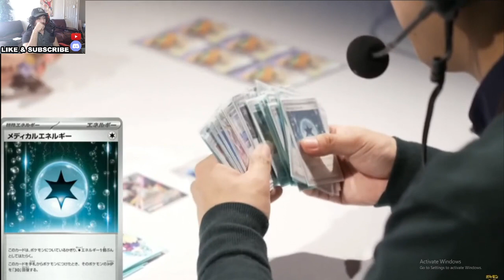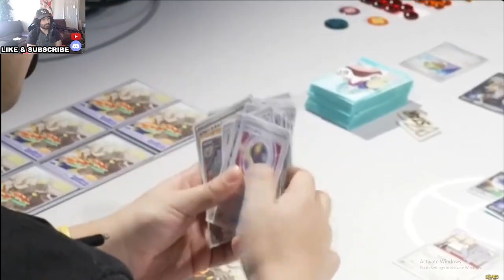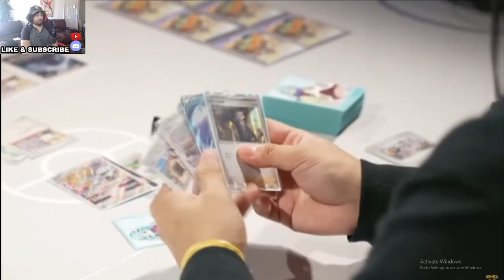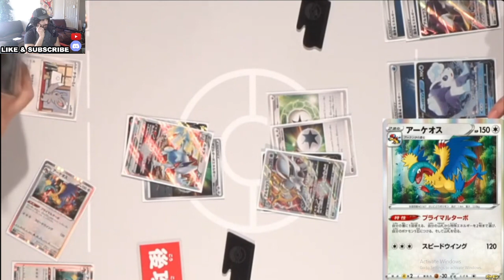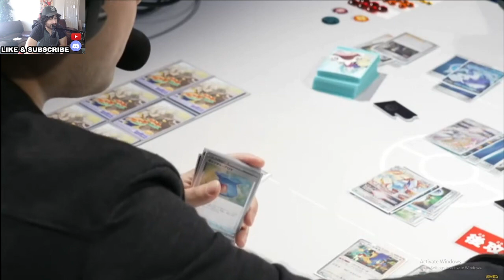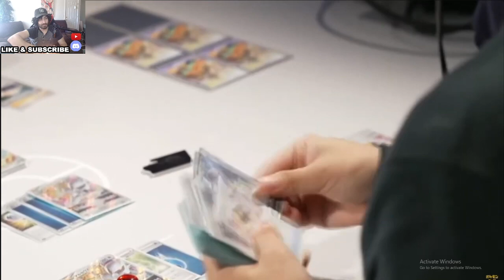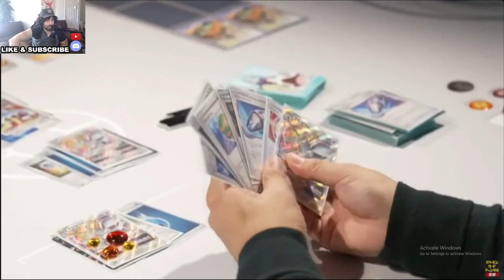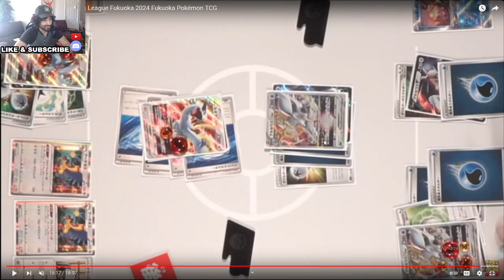Do You Chase Cincinno or Archeops Against Lugia V?! - Fukuoka Champions League Finals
Vulpix is a difficult deck to beat because of its ability to prevent taking any damage. Lugia V is one of the best decks post rotation. How do you beat that deck?! we discuss in this video while watching the fukuoka japan champions league finals!